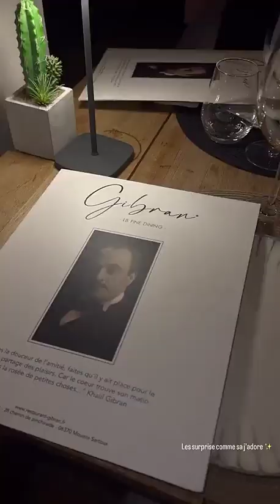AMBRE LMAM - 18 Janvier 2023